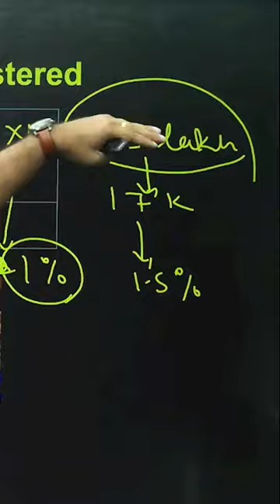IIT😍v/s Jadavpur University😱